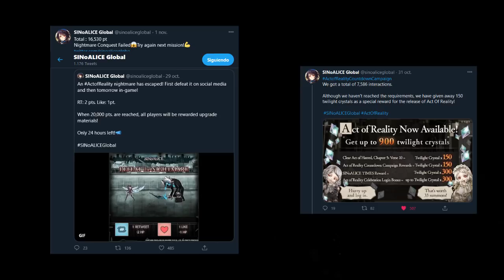[Opinión] ¿SINoALICE esta muriendo?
Arte portada por Hoshizaki Reita